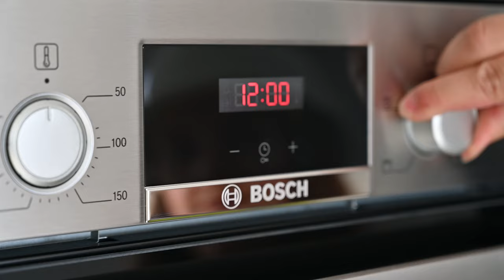Discover Ellerwood | 2-5 Bedroom Homes in Skipton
Ellerwood is a development of 2, 3, 4 & 5 bedroom homes launching this Autumn in the desirable market town of Skipton.